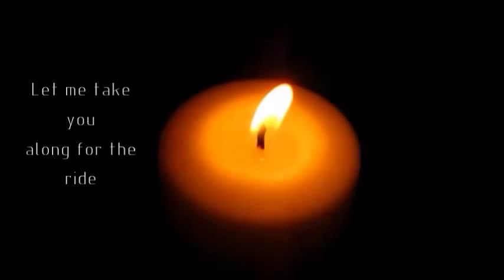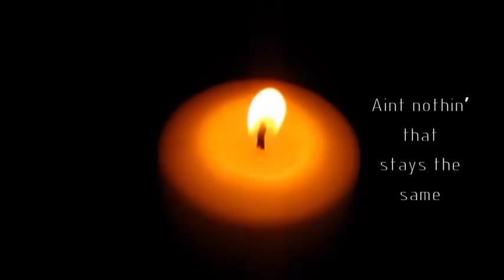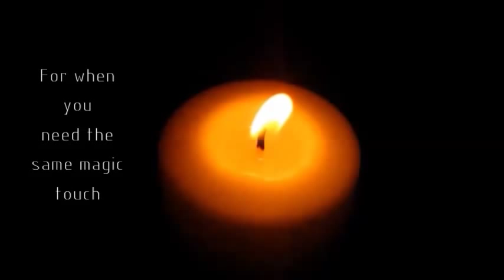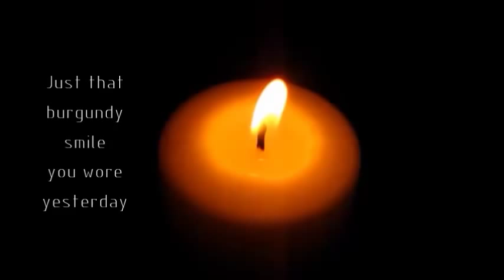Mona Lisa - Grant Lee Phillips / lyrics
Mona Lisa - Grant Lee Phillips